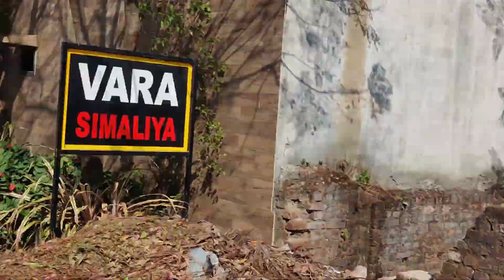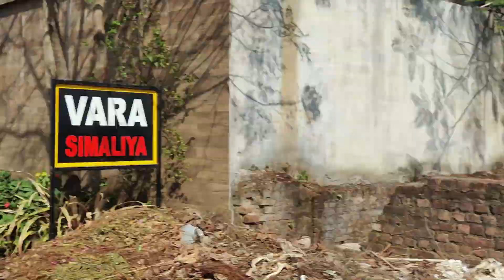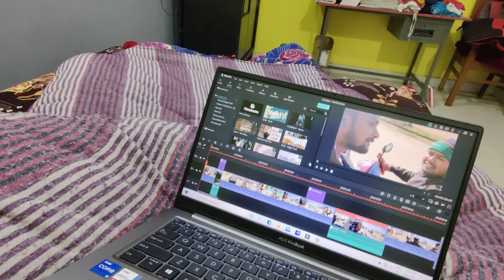Finally अंदर ghusne का मोका Mil गया 🤩 | M.s Dhoni का घर 😳 (vlog 9)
hello everyone,

Instagram link - I'm on Instagram as @sourya_vlogtube